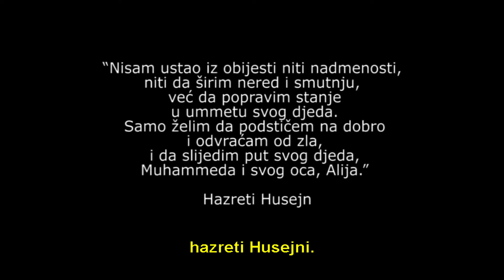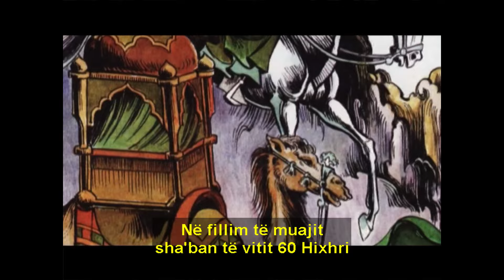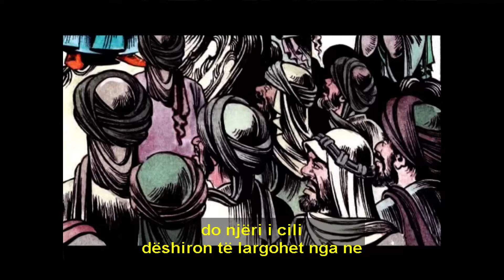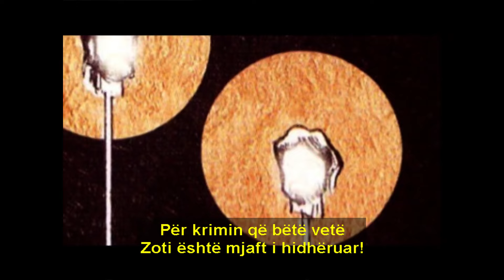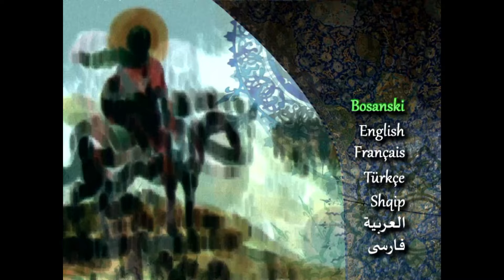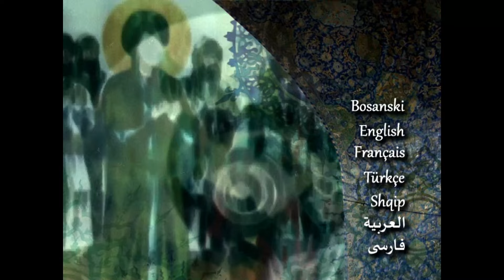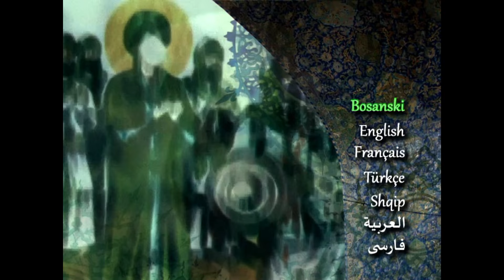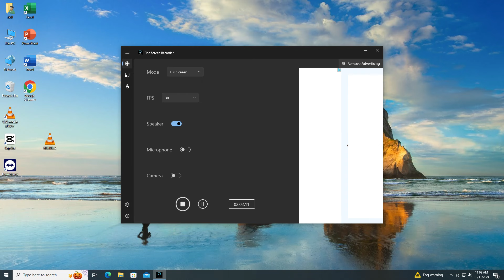13. Qerbelaja - Film i animuar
Ngjarja e Qerbelasë** është një nga ngjarjet më tragjike në historinë islame, e cila ndodhi më 10 Muharrem, 680 pas Krishtit, në shkretëtirën e Qerbelasë (Irak). Ajo përfshin luftën mes Imam Husejnit, nipi i Profetit Muhamed (s.a.a.), dhe ushtrisë së Jezidit, sundimtari tiranik i dinastisë Umajjade. Imam Husejni, i shoqëruar nga familja e tij dhe një grup i vogël ndjekësish, luftoi për drejtësi dhe kundër tiranisë, duke refuzuar të njohë Jezidin si udhëheqës të ligjshëm të myslimanëve.

Imam Husejni dhe shumica e pasuesve të tij u martirizuan në këtë betejë, një sakrificë që simbolizon përballjen me padrejtësinë dhe rezistencën ndaj shtypjes, duke mbetur një burim frymëzimi për myslimanët, veçanërisht në komunitetin shiit. Qerbelaja është kujtuar ndër shekuj përmes ritualeve dhe përkujtimores së Ashures, duke përhapur mesazhin e sakrificës dhe mbrojtjes së së vërtetës.

Ndalohet rreptësisht çdo ndërhyrje në videot e  Ikballe Berisha Huduti , qoftë shkëputje, montim a përpunim i caktuar, pa lejen paraprake të stafit përgjegjës.